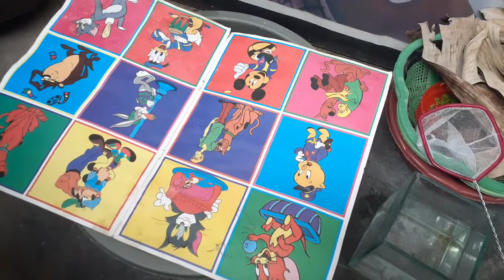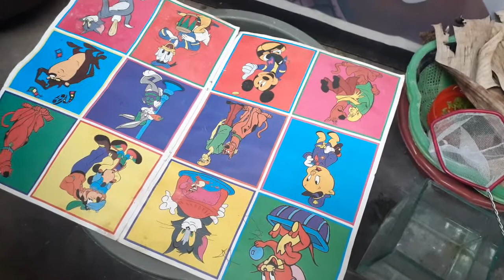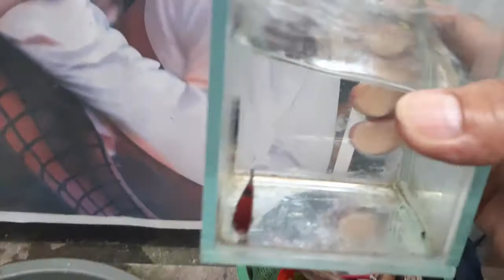Cara Breeding Ikan Cupang Hias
Breeding Ikan cupang hias bagi pemula diawali dengan mencari sepasang indukan. Indukan dipilih yang terbaik dan umur yang sudah matang, lebih bagus 5 bulan keatas agar tingkat keberhasilan breeding ikan cupang hias lebih besar. Agar breeding ikan cupang hias bisa berhasil dibutuhkan kesabaran dan tentunya pengetahuan yang cukup. Sebelum melaksanakan breeding ikan cupang hias harus disiapkan bahan pendukung.